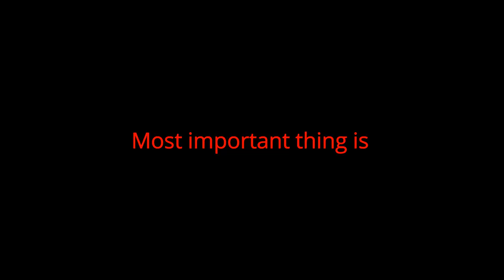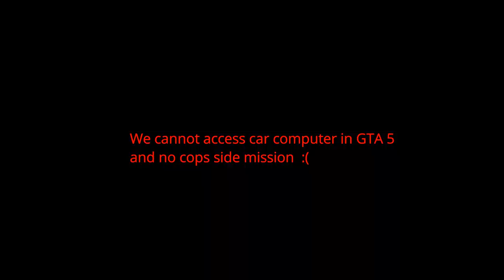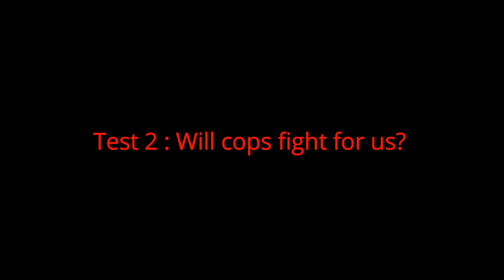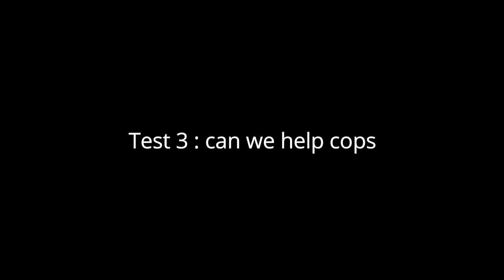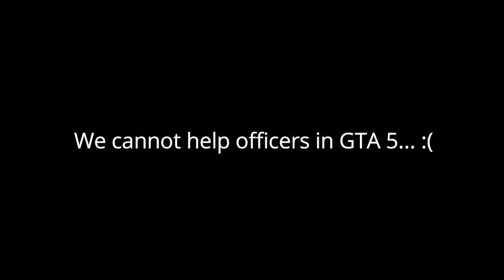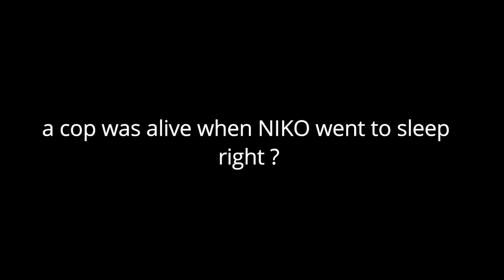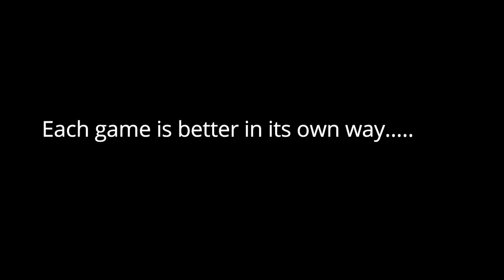GTA 4 cops vs GTA 5 cops | LCPD vs LSPD | Tamil | Game hub